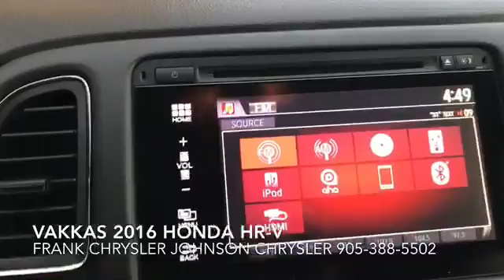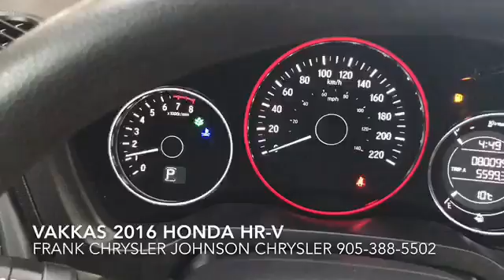VAKKA'S 2016 HONDA HR-V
📌 Interested in a NEW or USED car?
You get a SPECIAL Youtube-Only incentive on all NEW or USED!

🚗 Come visit us! 1350 Upper James Street, Hamilton, ON L9C3B4